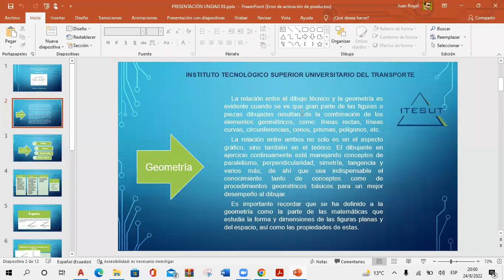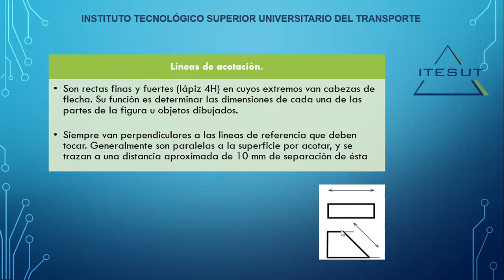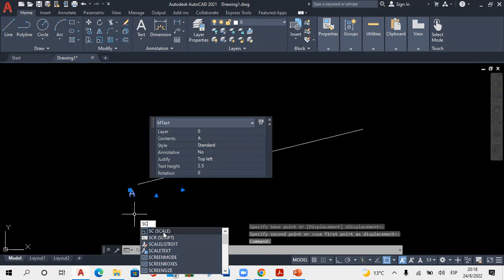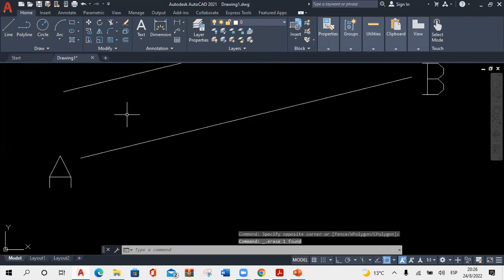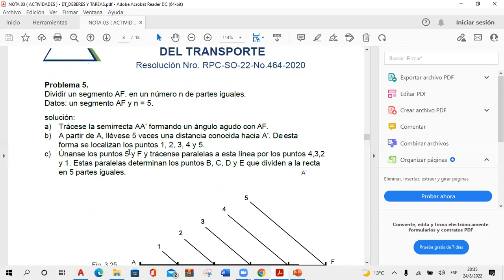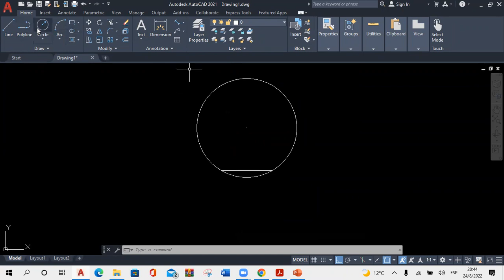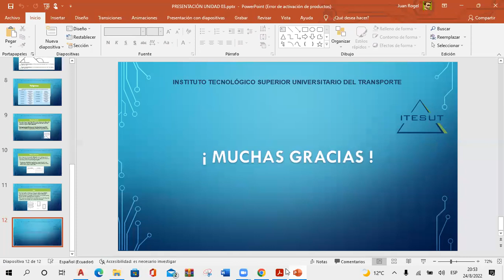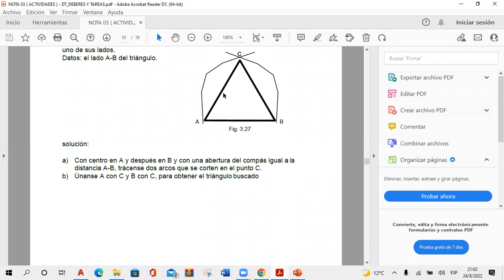DIBUJO TECNICO - CLASE 3